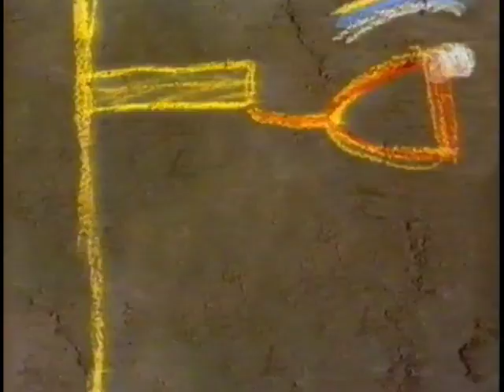"Street" (Always Coca-Cola) 1995 Coca-Cola Werbung Commercial